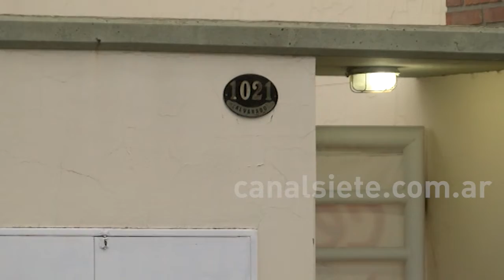El joven intoxicado con monóxido de carbono permanece internado en terapia intensiva